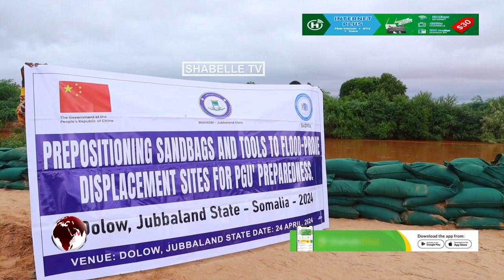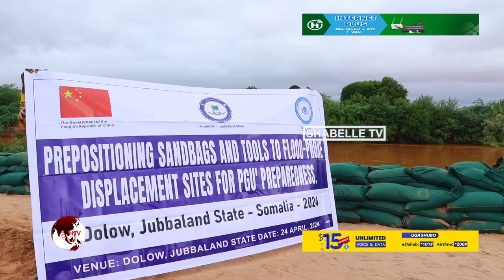Maamulka Dooloow ''Meel hoo ubaahan hadal wax kama taro, dad aan waxba ka ogeyn Gedo ayaa ka...''.